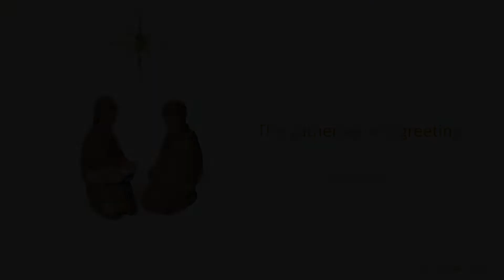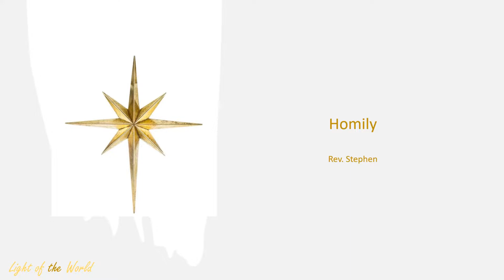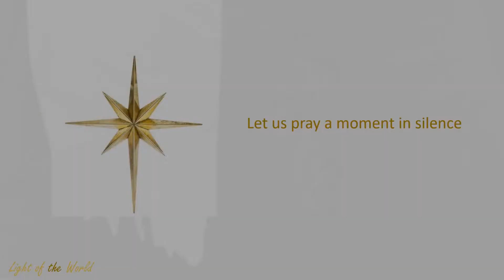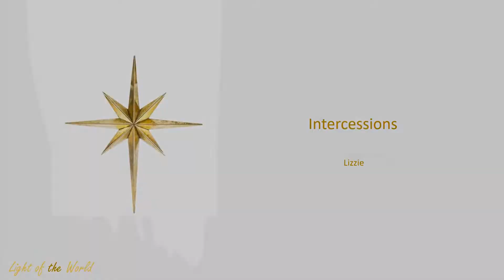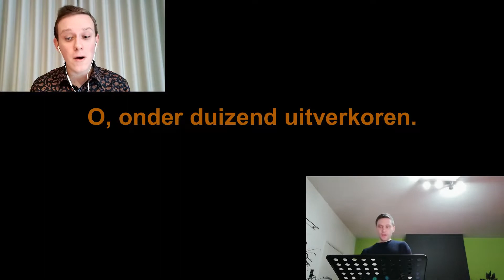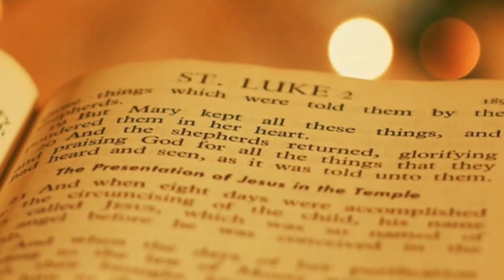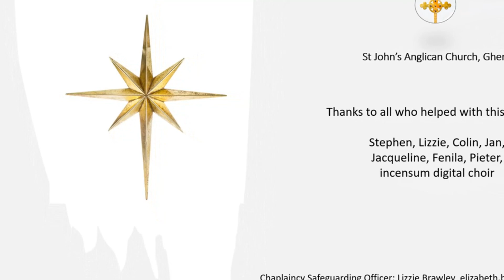Online Worship - Second Sunday after Christmas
Jeremiah 31:7-14
John 1:10-18
Digital Choir - O Zalig, Heilig Bethlehem (O Blessed, Holy Bethlehem)